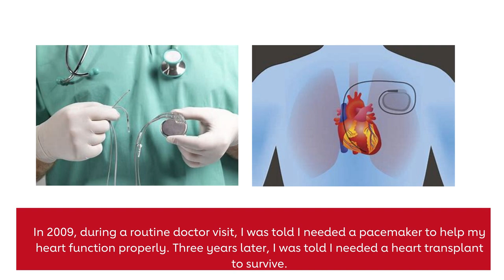The American Heart Association - Can't Stop, Won't Stop!! Robert Goodman's Heart Story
Robert Goodman, the American Heart Association Board Chair of Burlington County, New Jersey. Robert is a heart transplant recipient who shares his story in a short video to encourage others to take care of their bodies and their hearts. Register for the October 23rd, 2021, Heart Walk.